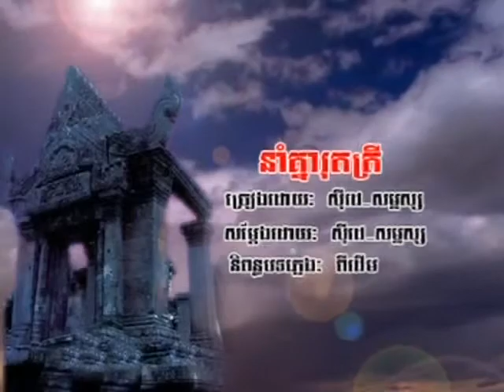DVD 99 Song vol 12 86 karaoke music